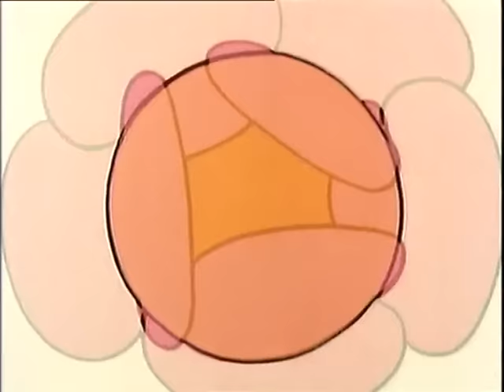Mr Men, Mr Happy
Always cheerful and forever optimist, Mr happy looks on the bright side of life. He is never down in the dumps and can always be relied on to bring happiness to any situation! This is demonstrated when he comes across poor Mr. Miserable one day whilst strolling through the woods and persuades him to turn his frown upside down.